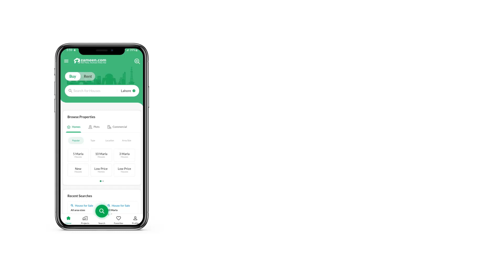5 MARLA HOUSE FOR SALE IN BAHRIA TOWN RAWALPINDI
Awami villa for sale in bahria town phase 8 Awami villa 2
Tv Lounge
2 Bedrooms
2 bathrooms
1 kitchen
Little distance form park The newly constructed House is built keeping in mind the modern day needs. Spacious properties for sale can be hard to come by so make a move while they're available. Your search for property sized 5 Marla is now over! Go through our impressive listing now. The property is priced at Rs.  which is great, given its location. Bahria Town Phase 8 - Awami Villas 2 is away from the hustle and bustle of the main city thus giving the peace of mind you need most. The city of Rawalpindi is developing fast and you can find some really good property deals.